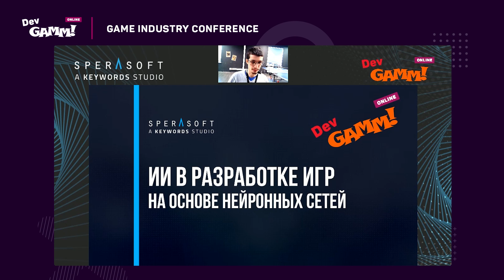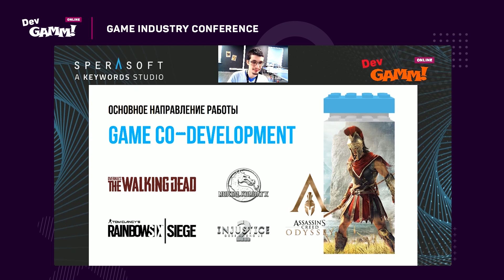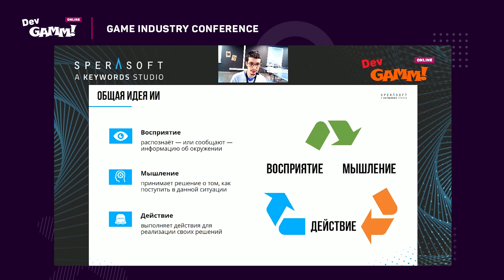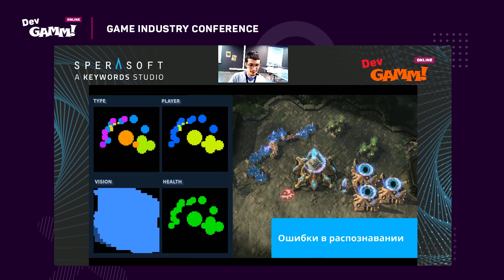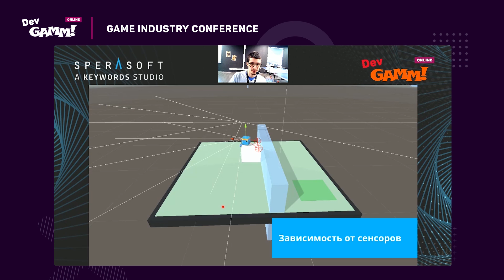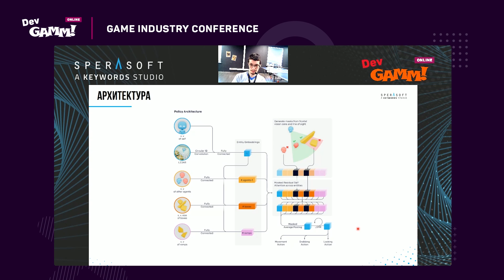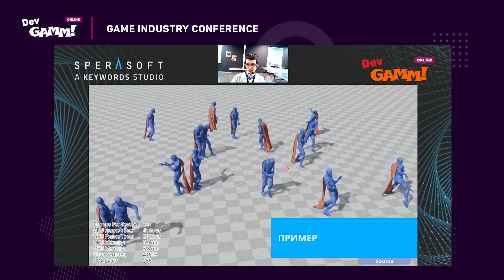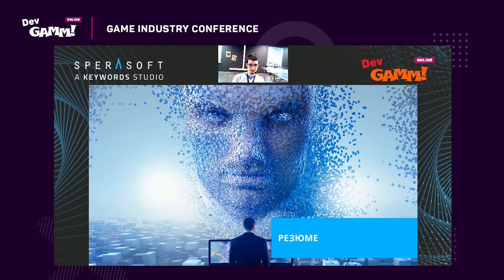Искусственный интеллект на основе нейронных сетей в геймдеве / Кирилл Бравичев (Sperasoft)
Кирилл Бравичев, инженер-программист I в Sperasoft, рассказывает, что понимается под ИИ на основе нейронных сетей, какие подходы на данный момент существуют и чем они хороши или плохи с точки зрения разработчика. Кирилл также размышляет о том, как нейронные сети могут повлиять на игровую индустрию в будущем.

Содержание:
0:00 – Интро
2:56 – Об искусственном интеллекте
5:20 – Подходы к ИИ-восприятию
13:01 – Подход к ИИ-решению
20:30 – Подход к ИИ-действию
26:01 – Итоги
34:50 – Сессия вопросов и ответов

При поддержке myTracker – мультиплатформенной системы аналитики и атрибуции для мобильных игр и приложений.